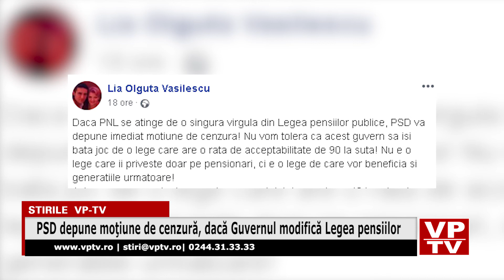PSD depune moţiune de cenzură, dacă Guvernul modifică Legea pensiilor